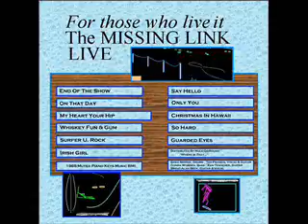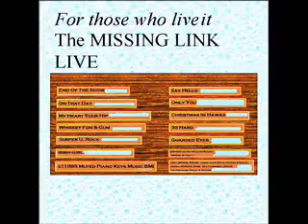Missing Link LIVE - Surfer U. Rock